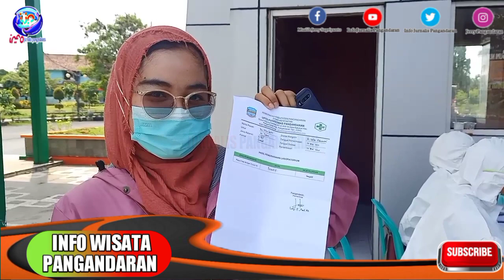Obyek Wisata Pangandaran Dibuka Wisatawan Di Rapid Antigen Secara Acak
Obyek wisata pantai Pangandaran pada H+1 Lebaran 1442 H situasi pengunjung cukup banyak, maka dari itu Pemerintah Daerah melalui Dinas Kesehatan Kabupaten Pangandaran melaksanakan randem tes rapid antigen di pintu tol gate pantai barat Pangandaran, Jumat,14 Mei 2021.

Kepala Dinas Kesehatan Yani Ahmad Marzuki mengatakan dari pantaun di pintu tol gate pantai barat Pangandaran pengunjung yang masuk tidak terlalu padat tetapi pihaknya berlakukan protokol kesehatan yaitu sample randem tes rapid antigen.

"Dari pertama dilakukan beberapa pengunjung hasilnya negatif," ungkapnya.

Menurutnya kegiatan ini sudah berkordinasi dengan Bupati Pangandaran juga Kapolres dan Dandim Ciamis walaupun mudik dilarang wisata tetap dibuka syaratnya mengikuti protokol kesehatan, makanya melakukan rendem rapid antigen.

Dilaksanakannya rendem tes rapid antigen sampai 24 Mei 2021, pada 16-17 Mei itu peraturannya tidak boleh mudik tapi wisata  dibuka dengan Protokol Kesehatan kemudian 18-24 Mei yaitu pasca pengendalian larangan mudik lebaran pihaknya antisifasi terjadi lonjakan pengunjung ke obyek wisata pantai pangandaran.

Sedangkan persediaan rapid antigen ada 30.000 jadi bisa mencukupi kebutuhan, untuk oelaksanaan radip antigen sementara hanya di pos pintu tol gate pantai barat Pangandaran dan untuk Posko Kesehatan disemua obyek wisata ada.